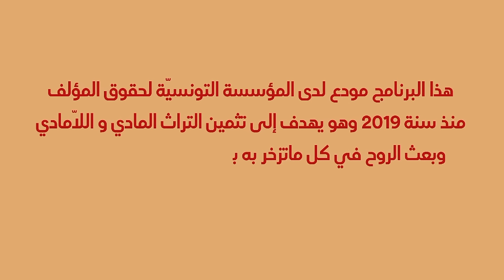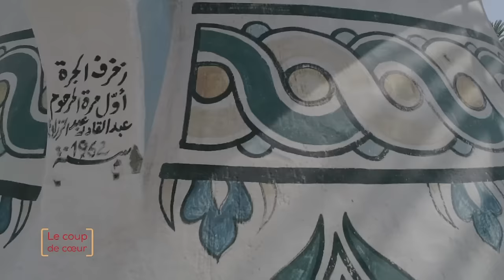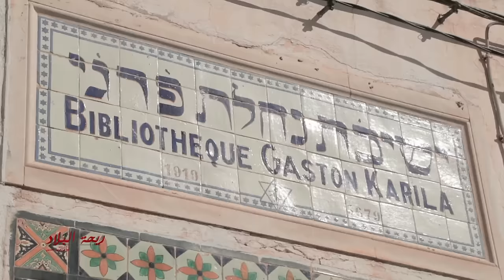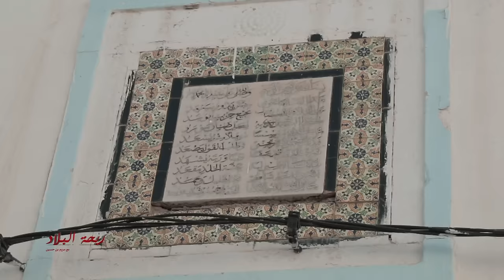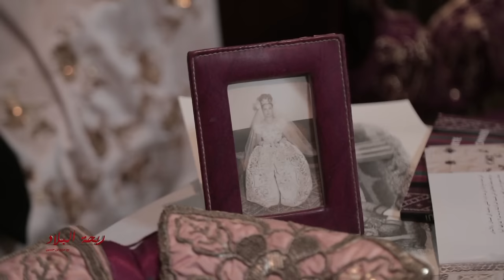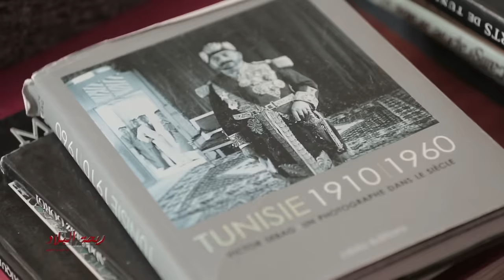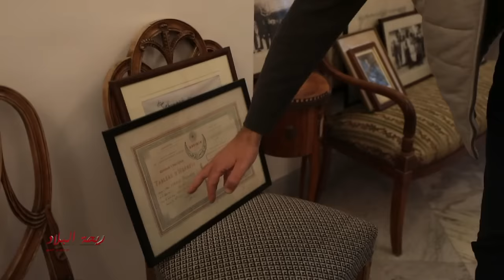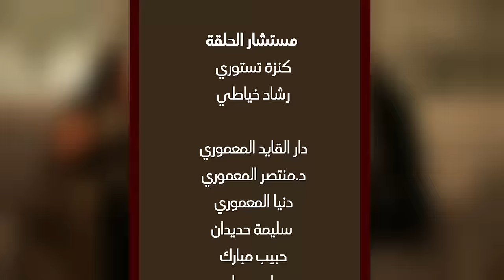Rihet Lebled avec Meriem Ben Hussein -Nabeul- Episode 02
ريحة البلاد مع مريم بن حسين - اليوم زيارتنا كانت لولاية نابل